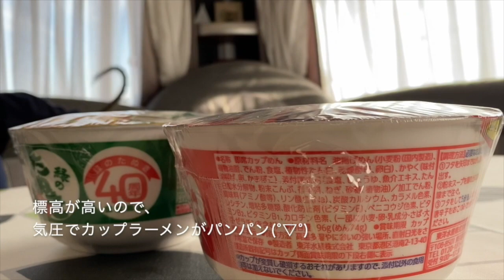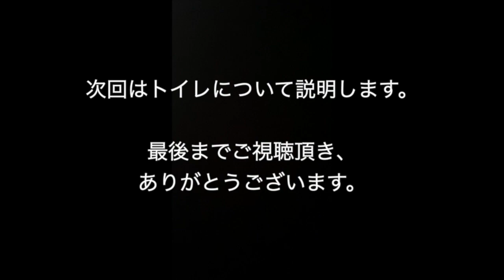【トレーラー旅】計画なしのトーイングで紅葉を楽しんできました。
旅の醍醐味でもある【無計画】で、気まぐれなトーイングを久々に実行。
とは言っても、方向ぐらいは決めて出発するので、山の方に・・・

シーズン的にも紅葉の時期だったので、
ワンコ達のストレス発散と、コロナ禍中ソーシャルディスタンスを保つ、
この条件をクリアする旅を実現してみました。

トレーラーに積んである非常食で昼食をすまし、
犬は大自然の中を駆け回り、紅葉を楽しんできました。

後半は、トレーラーにある天窓についての説明です。
ちょっとした工夫で劣化も防げる方法もご紹介しております。
是非、ご視聴して見て下さい。

興味のある方、ご質問等あれば承ります。

子供が居ても、犬が居ても自由気ままにに旅をしたい旅好き夫婦が見つけた旅の方法は
『キャンピングトレーラー』でした。
旅を楽しんでいます。

田舎暮らしとキャンピングトレーラー、家族・旅をこよなく愛する夫婦が、
思い出を映像に残していきたいと思い、

キャンピングトレーラーで出掛ける穴場スポットやイタリアングレーハウンドを多頭飼いする様子や旅先の長閑な様子、ヘッド車の四駆で出掛けるちょっとアクロな旅、旅先で見つけたおいしい店や場所、手間をかけないおやつタイムや男料理、キャンピングトレーラーの運転するコツ、お金をかけない遊び方などをVlog。

トレーラーの運転に関する質問などコメント等もお待ちしてます。